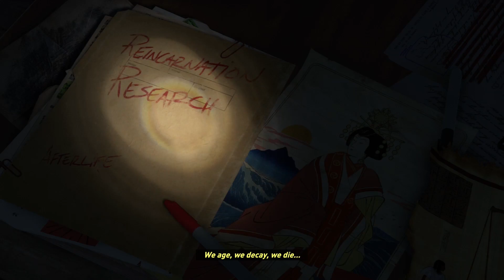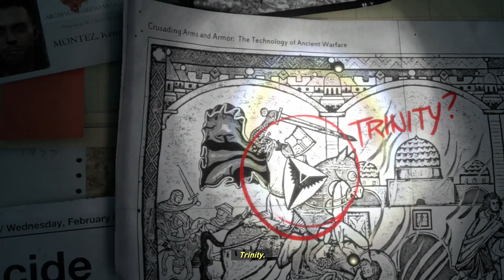FP - Rise of the Tomb Raider 01 - OH MAN...Uncharted 2...my favorite!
Lots of similarities. but it really is a good game! Besides...we LOVE Uncharted 2